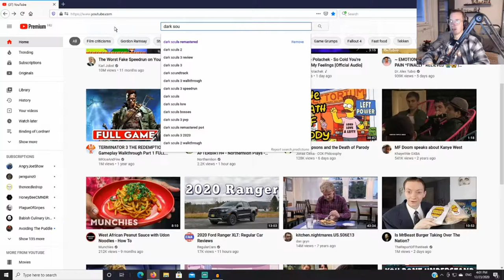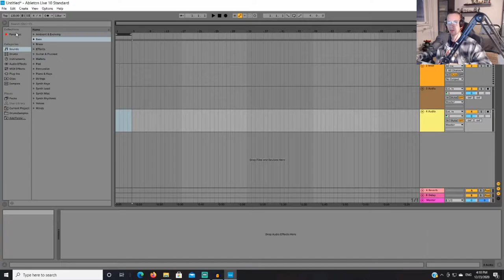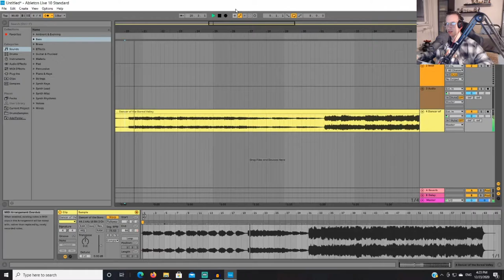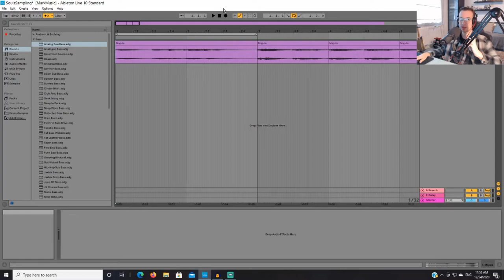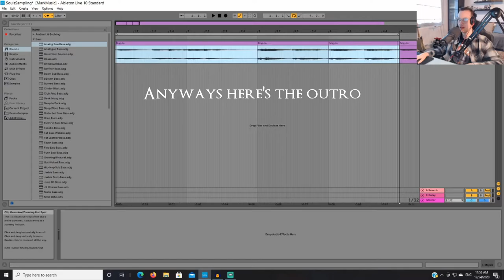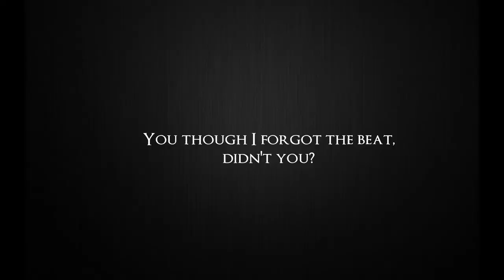Fire Beat with the Dark Souls 3 OST (Really from Dark Souls 2) - MrSketchead Christmas Special 2020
Well, the MrSketchead 2020 Christmas Special is here! In this video I try to make a Fire beat from the Dark Souls 3 OST. And, as expected, it is Dark Souls 2 that saves the day!!! Happy Holidays all!